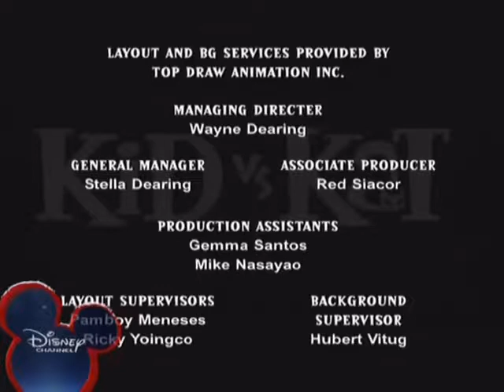Kid vs Kat 1x18 Something Fishy In Owl Lake + Dire Education TheD3ath